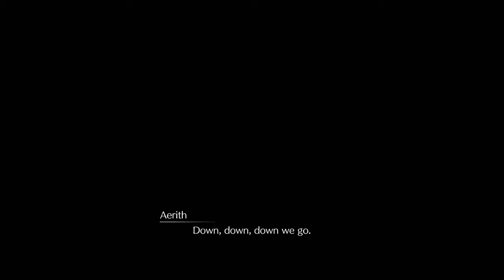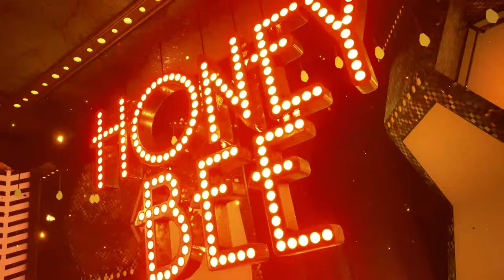Final Fantasy VII: Remake: The Tournament! #9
Chapter 9, is where Cloud enters a tournament with Aerith. It goes forever battle after battle, even a boss battle too.